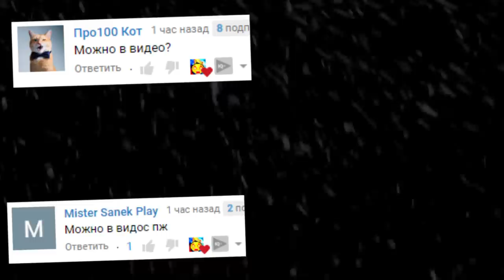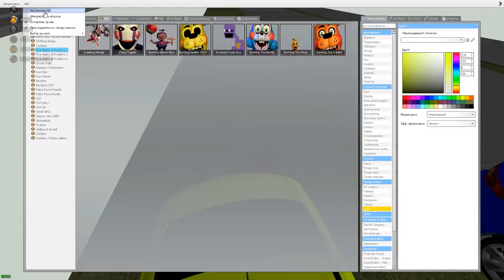АНИМАТРОНИКИ И SCP ГОНЯЮТСЯ ЗА НАМИ ГАРРИС МОД ► Garry's Mod